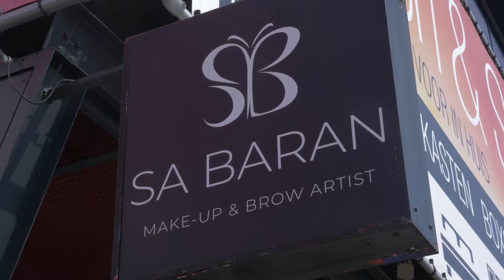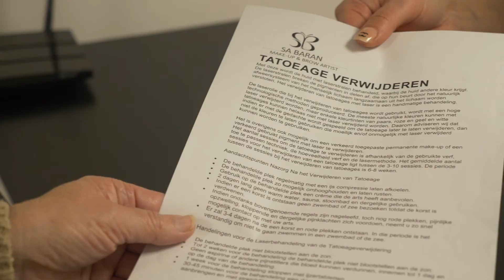Sa Baran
Wenkbrauwen omlijsten je gezicht, ze geven het karakter. Ze drukken onze emoties uit, blij, verbaasd, verdrietig of boos. Niet iedereen is vanzelfsprekend gezegend met een paar goede wenkbrauwen, maar gelukkig is er een oplossing: semi-permanente make-up. Maar kun je dat wel overal laten doen?